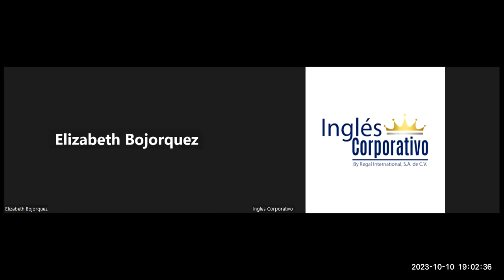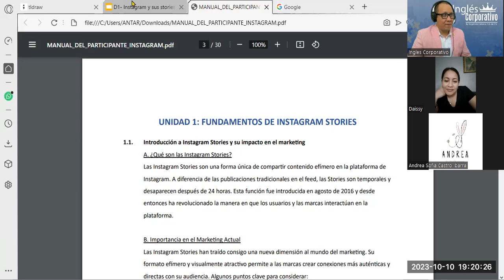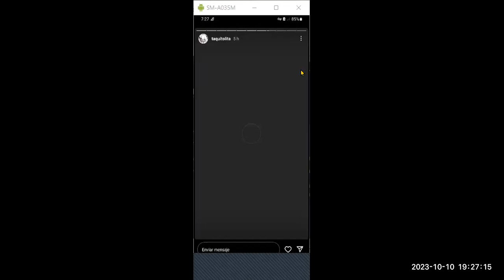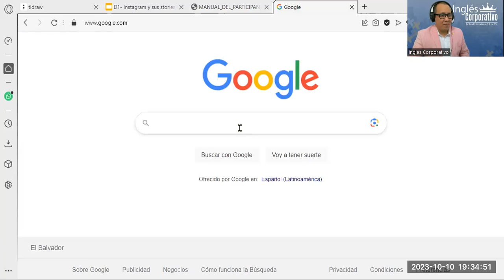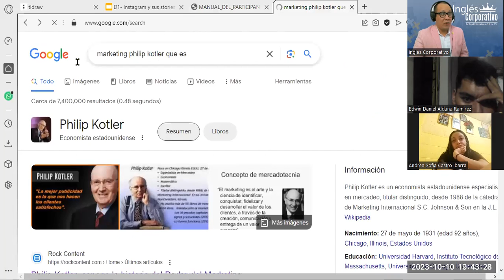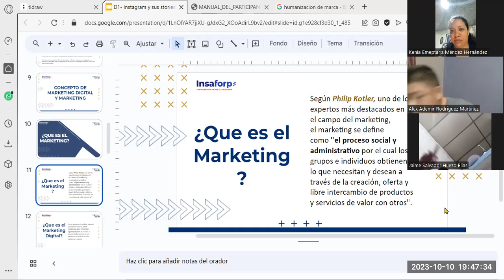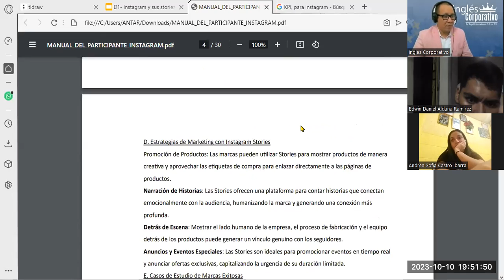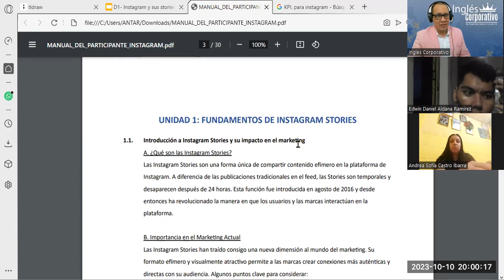Sesión01- 10-10-23-INSTA-01-7-8-PM-10-23-180-Reyes- Introducción a Instagram Stories y Marketing